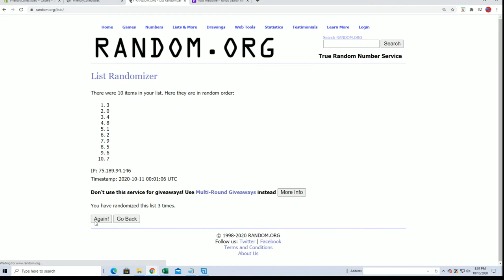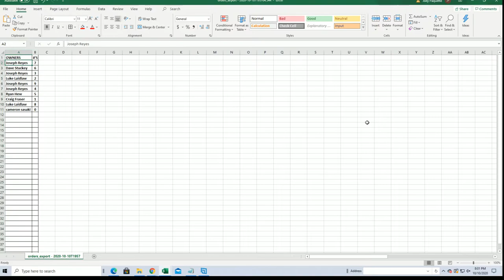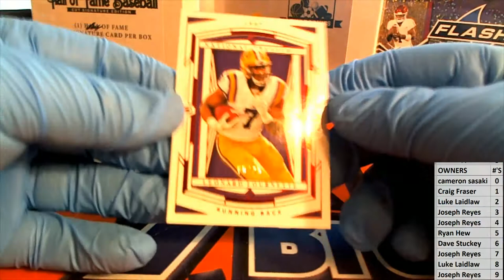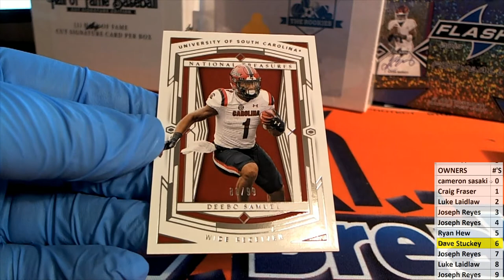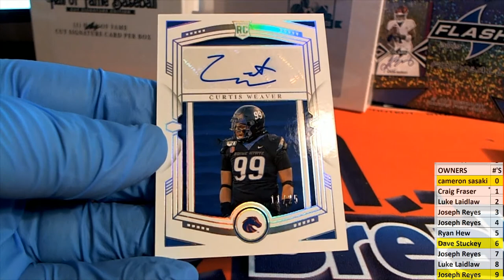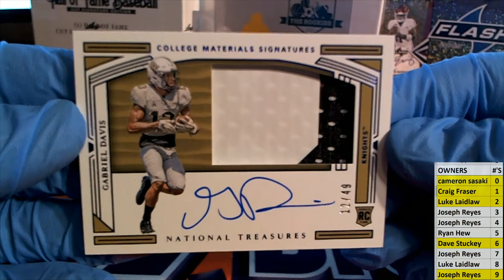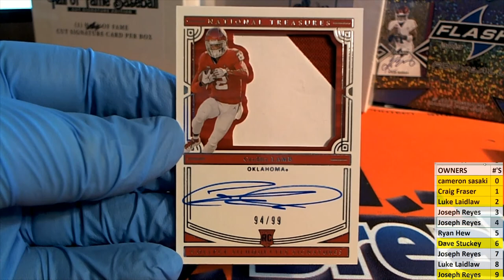2020 Panini National Treasures College Football Hobby Box ID NTCOLFBSB102